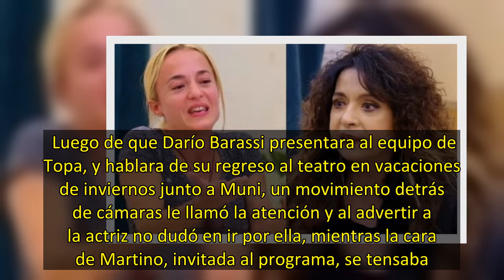Sabrina Carballo ingresó sorpresivamente a 100 argentinos dicen y tuvo un incómodo encuentro con Maj